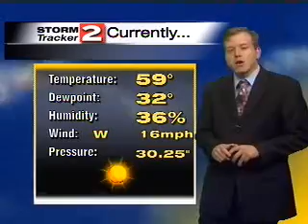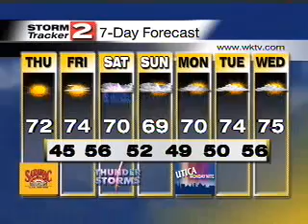May 28th, 2008 Weathercast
Full weathercast from May 28th, 2008 show.